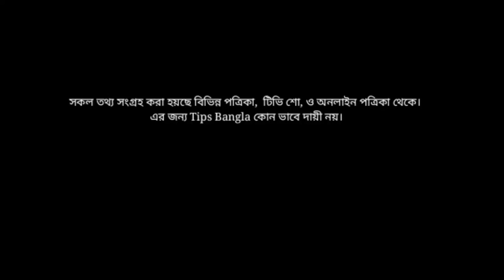গর্ভের বাচ্চার ওজন বাড়ছে না জানুন কি খাবেন-গর্ভাবস্থায় 🤰কি খেলে বাচ্চার ওজন বাড়ে |Weight Gain Food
কি খেলে বাচ্চার ওজন বাড়ে, Weight Gain Food,
foods during pregnancy,weight gain, baby gain weight faster, Pregnant, pregnancy weight gain, weight gain during pregnancy, pregnancy, way to increase the weight of the baby during pregnancy

গর্ভাবস্থায় বাচ্চার ওজন বাড়াতে কি খাবেন, Way to Increase the Weight of The Baby During Pregnancy

গর্ভের বাচ্চার ওজন বাড়ছে না জানুন কি খাবেন,গর্ভের বাচ্চার ওজন বাড়াতে করণীয়, gorber baccar ojon baranor upay,জেনে নিন গর্ভবতী অবস্থায় কি খেলে গর্ভের বাচ্চার ওজন বৃদ্ধি পাবে,Weight During Pregnancy,

Eggs, Milk, Yogurt & Tofu.
Broccoli, Watercress & Cheese.
Fruits.
Lentils.
Avocados.
Salmon.
Dark, Leafy Green Veggies